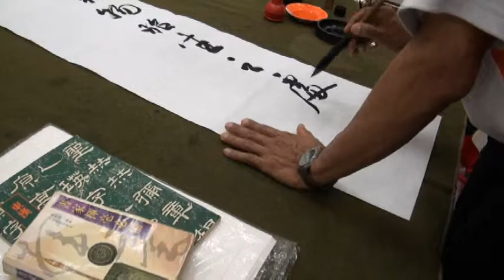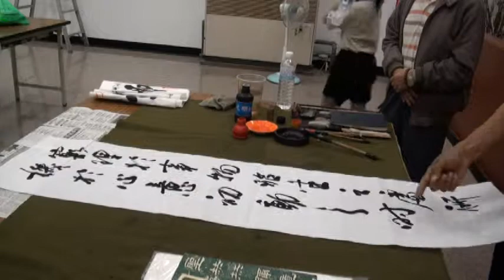陳瑞銘老師書法教學-8-土庫鎮公所書法研習班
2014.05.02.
土庫鎮公所